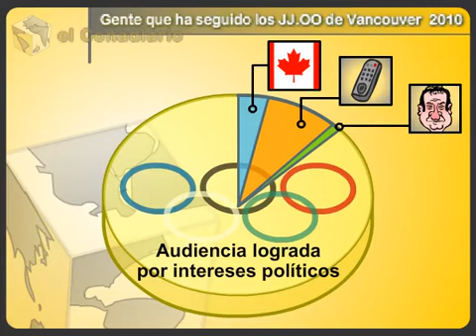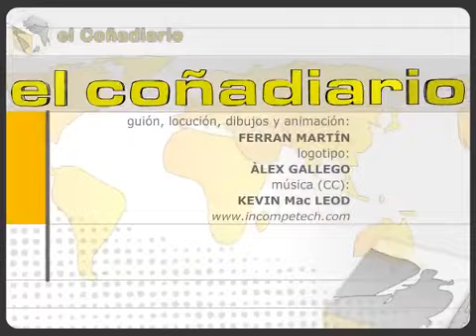El Coñadiario 40 de la Informacion.com - 2/3/2010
Tenemos a Hugo Chávez opinando sobre bastantes temas de actualidad. Algunos le afectan, y otros también. Y en la sección de Deportes hablamos de los JJ.OO de invierno celbrados en Vancouver.